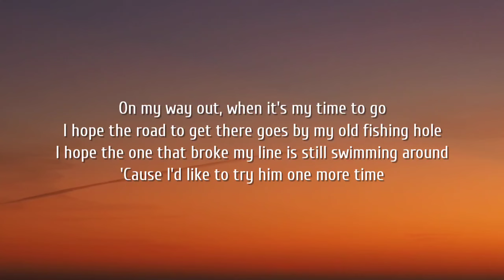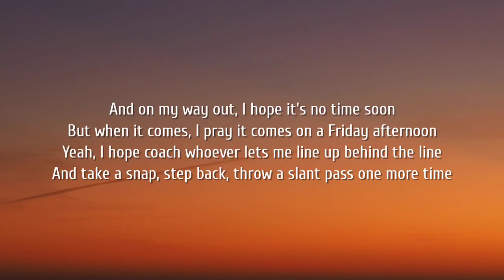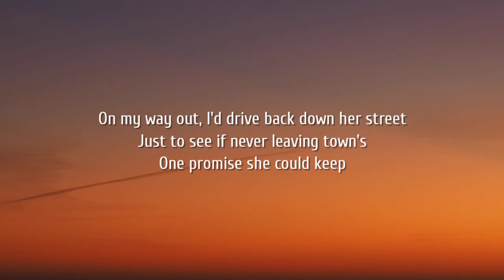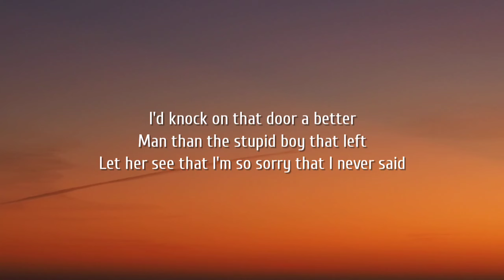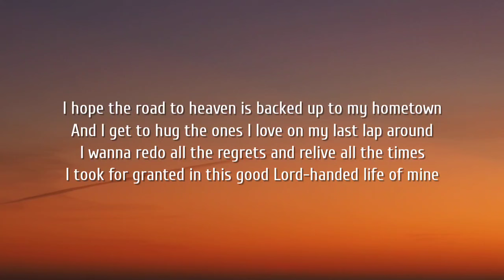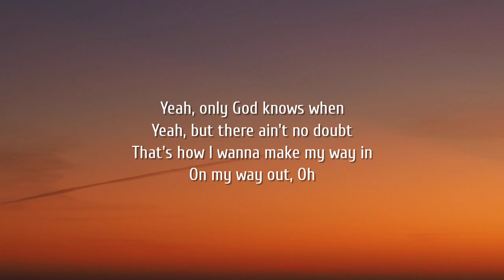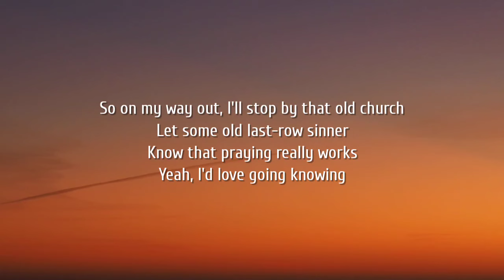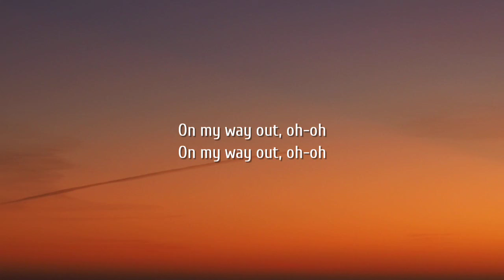Kameron Marlowe - On My Way Out (Lyrics)